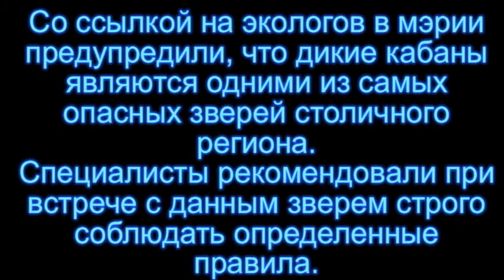лето2020 Нашествие кабанов в Подмосковье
Лето 2020 - свежие видео очевидцев...
Ни одно животное во время съемок не пострадало...